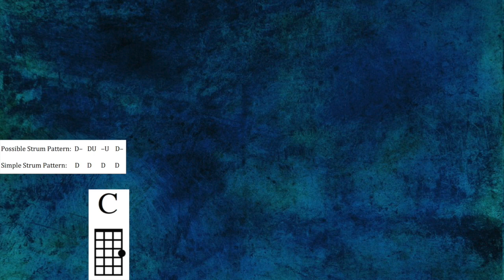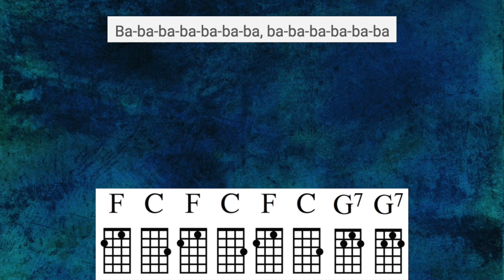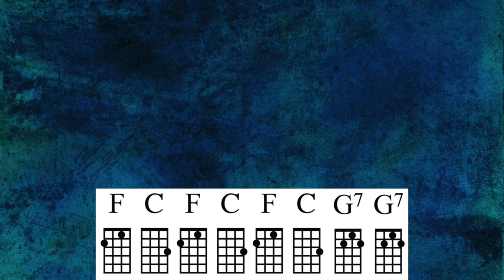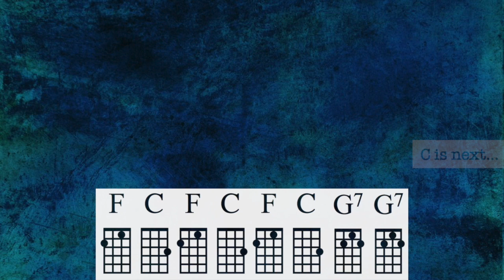Celilia Ukulele Play Along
Only C, F, G7!  The recording is a cover by Jesse Cook of the original by Simon and Garfunkel.